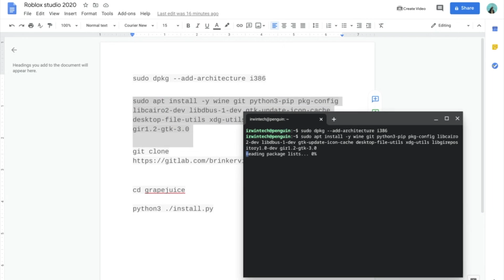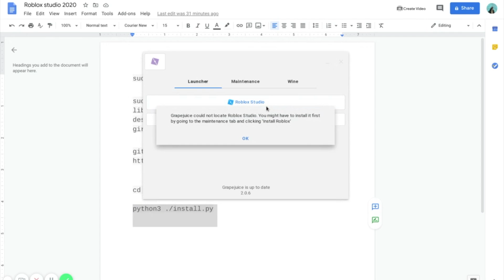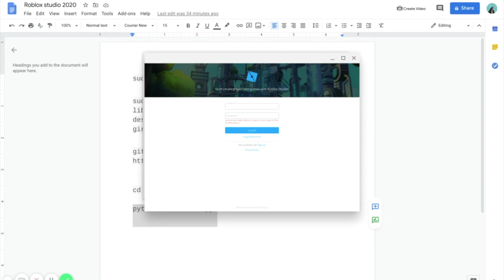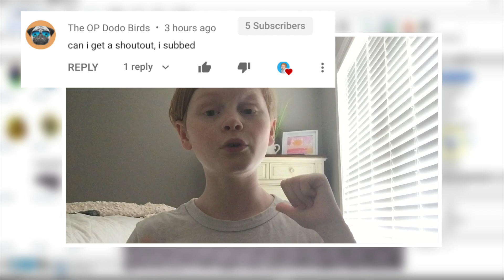How To Install Roblox Studio On Chromebook Without Wine!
Hey guys! In this video I will show you how to install Roblox Studio on chromebook without wine!

About Me:  Hey guys its IrwinTech here on this channel we do unboxing, chromebook content, and all sorts of fun tech stuff!

I upload from 3:00 pm to 6:00 pm pacific standard time!

Hobbies:
I like Messing Around with tech!

I like basket ball

I like skateboarding

I love Fortnite And Minecraft.
Goals:

10 million subs when I graduate high school!